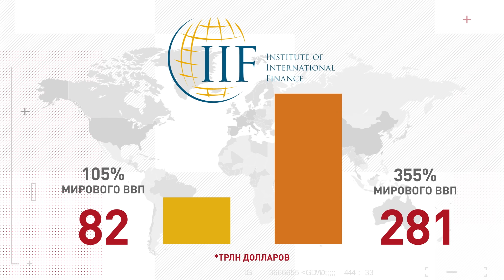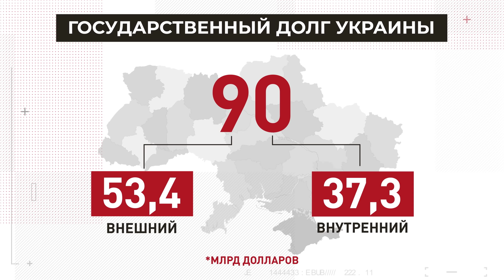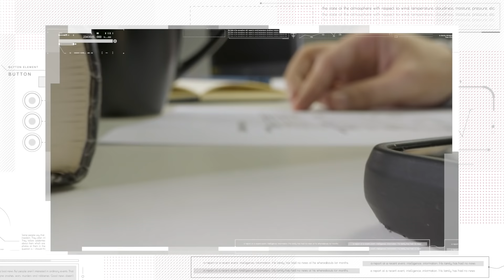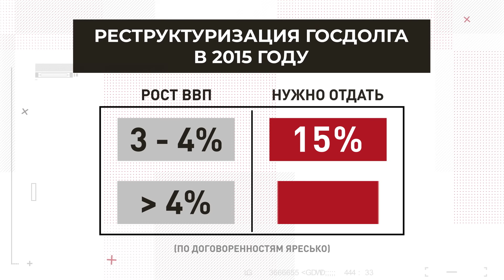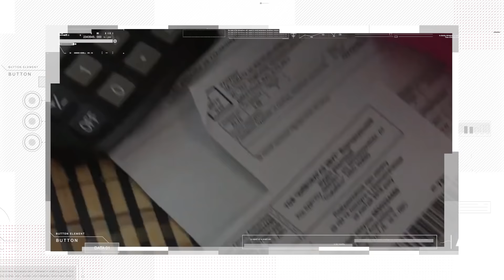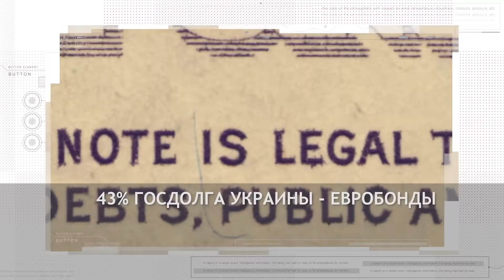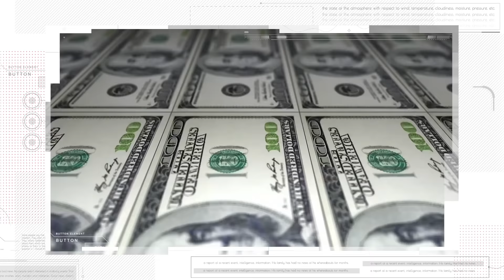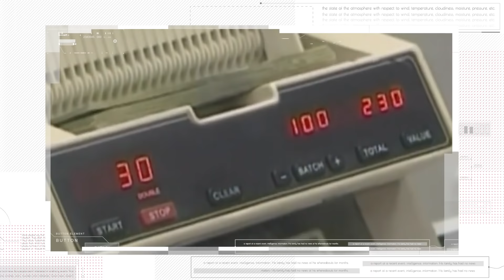Жизнь в долг. Когда Украина перестанет брать кредиты МВФ.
Может ли Украина прожить без внешних займов?
Почему кредиты от МВФ - это дорого, и почему официальный Киев предпочитает дорогие кредиты?
Что такое ОВГЗ и доступны ли они простому украинцу?
Спецпроект канала Система о внешних займах - почему мы выбираем платить дорого и кому это нужно?

00:00 Начало выпуска
00.34 что такое мировой государственный долг, и какие страны - лидеры по сумме госдолга?
01.12 зачем страны, даже самые богатые, берут в долг?
02.14 что выгоднее - внутренние или внешние займы?
02.40 какой госдолг Украины и сколько должен каждый украинец?
03.04 зачем Украина берет в долг на обслуживание других долгов?
03.57 сколько составляет госдолг Украины?
04.50 сколько дефолтов пережила Украина?
06.55 почему реструктуризацию госдолга, проведённую Яресько эксперты называют кабальной?
09.44 какой самый большой невозвращенный МВФ долг?
12.28 Какие политические требование выдвигает Украине МВФ, и почему это мешает развитию экономики?
14.40 что такое евробонды и почему они выгоднее кредитов?
16.45 сколько Украина должна выплатить по внешним обязательствам в этом году?
21.25 почему украинские банки не инвестируют в украинскую экономику?